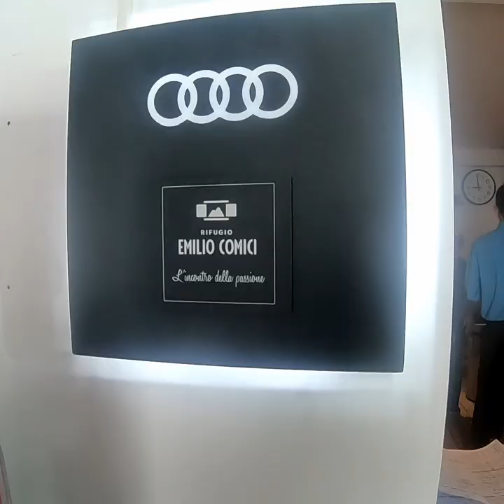ValGardena ski, George Barnett Cover - Gopro 6 e Dsc-rx100 M4 Sony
Valgardena e Alpi Siusi.
Riprese fatte con Gopro6 e Dsc-rx100 M4 Sony.
Marzo 2018